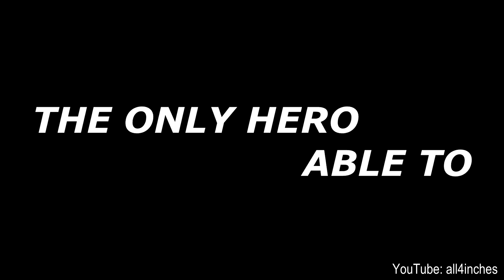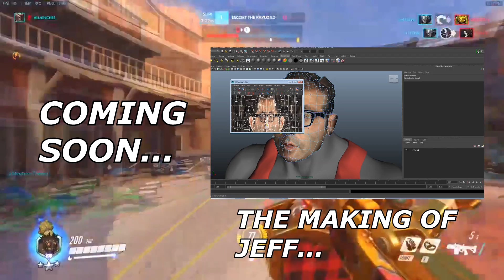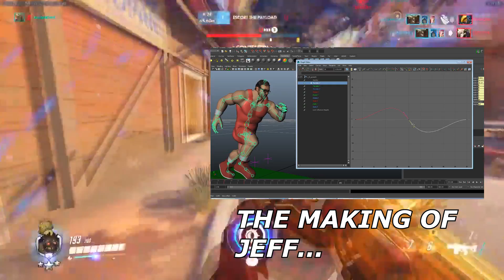[OVERWATCH] NEW HERO LEAKED?! [ACTUAL HERO FOOTAGE]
I'm tired.

"Jeff" was created by myself and animated from scratch by hand in Maya. Ofcourse Jeff's face belongs to Jeff, please no sue pls.

Ofcourse all Blizzard IP is property of Blizzard, this work is a parody on Blizzards video game 'Overwatch' pls no sue me Blizz ;_ ;

cuz i couldnt make a decent water flow within Maya, i suck.

MASSIVE SHOUTOUT TO THE FACEPUNCH COMMUNITY.

The work these guys do is amazing and without them none of this would have been possible! special mentions, in no particular order:
Dynaomi
Kjasi
Sombra
Kjasi
Zingballyhoo
Js41637

Overtool is an amazing project, so much hard work has gone into it.
Anyone i forgot, my humblest apologies! please get in touch!

ignore this shit: new hero leaked jeff kaplan new champion character overwatch gameplay footage online multiplayer all4inches sexy butts girls of overwatch